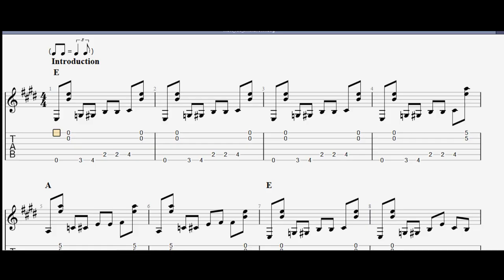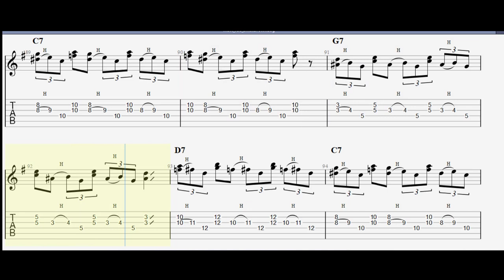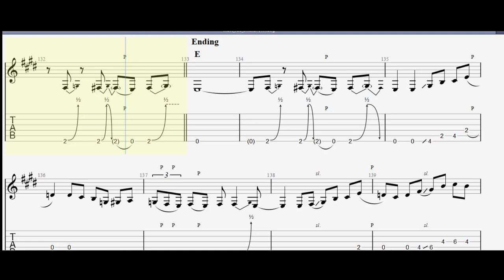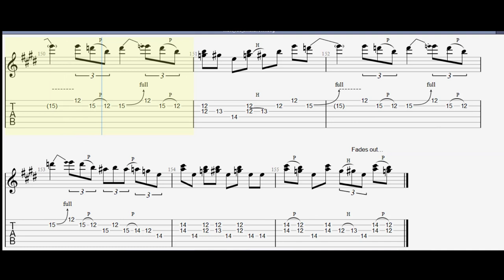Matt Rae Small Brown Dog full tab playthrough